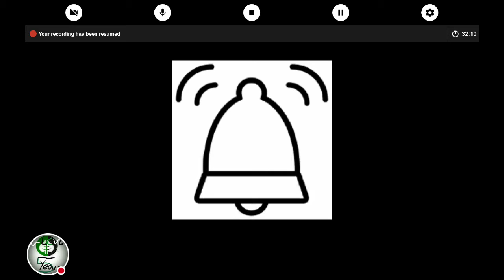Truck Simulator USA: Delivering The Food To San Antonio!!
In Today's Video, The Driver Delivers The Food To San Antonio!!

NEW Videos NOW Weekly!